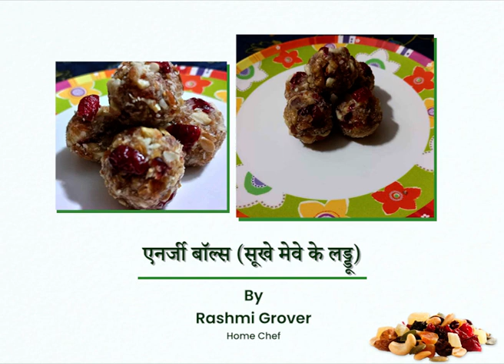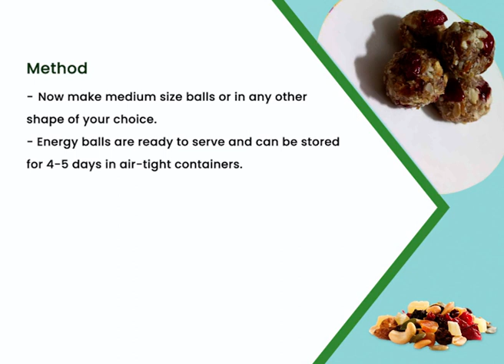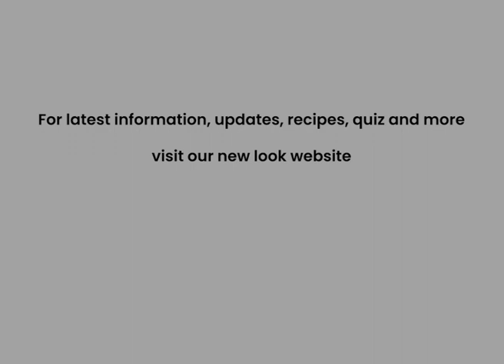Energy Balls (Dry Fruits Laddoo) | एनर्जी बॉल्स (सूखे मेवे के लड्डू) | Home Chef Rashmi Grover